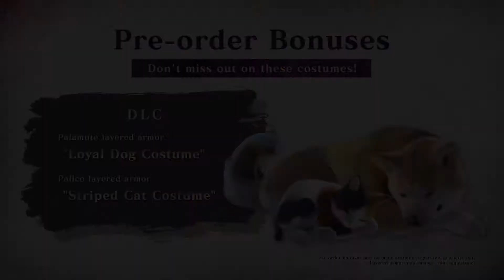Monster Hunter Rise: Sunbreak - A New Frontier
Venture into a lush locale, the Jungle, as your quest to save the Kingdom brings you face to face with dangerous new monsters.

Plus, sneak a glimpse at what awaits you beyond Sunbreak's launch on June 30th with our first free title update…